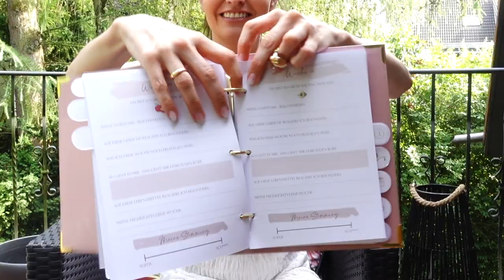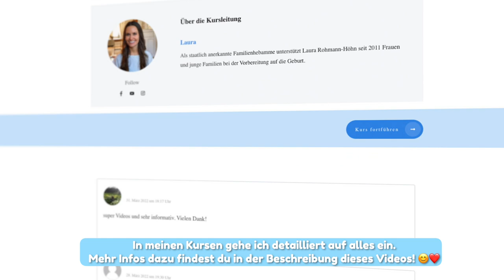5 wertvolle Tipps von Laura für Deine Schwangerschaft! ✅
🤱 𝗚𝗲𝗯𝘂𝗿𝘁𝘀𝘃𝗼𝗿𝗯𝗲𝗿𝗲𝗶𝘁𝘂𝗻𝗴 & 𝗥ü𝗰𝗸𝗯𝗶𝗹𝗱𝘂𝗻𝗴

Ihr Lieben,
in diesem Video habe ich Euch Tipps zusammengestellt, die mir geholfen haben in meinen Schwangerschaften...bzw. mir geholfen hätten, wenn ich es vor der Schwangerschaft gewusst hätte!. Es geht um die Zeit nach der Geburt (Stichwort Einsamkeit), kleine und grössere Anschaffungen und natürlich geht es um das Auseinandersetzen mit der Geburt und dem Bilden eines positiven Mindsets dazu.
Wenn Ihr Tipps habt, schreibt es gerne für alle in die Kommentare oder nutzt die Kommentare zum Vernetzen. Ich freu mich sehr über Euer Feedback und es hilft, noch besser zu versstehen, wie Ich Euch helfen kann.  ;)
Alles Liebe,
Eure Laura.

Schau Dir auch gerne dieses Video an:
Meine persönlichen TIPPS für eure Schwangerschaft ❗️